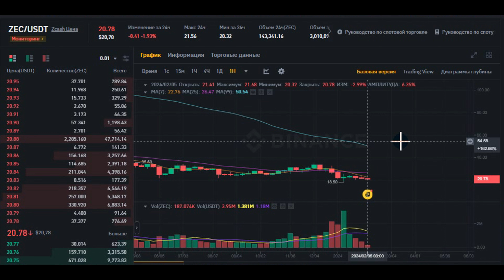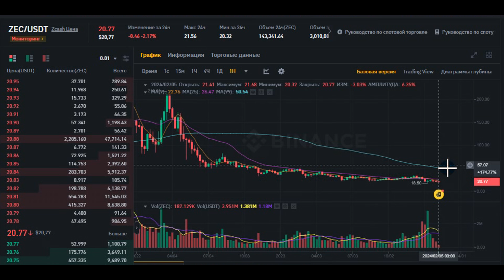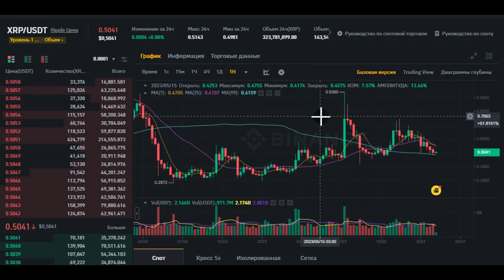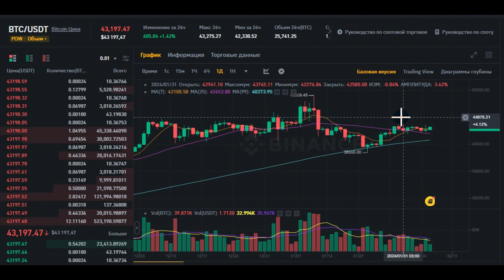ZCASH даст ЖАРУ!! 💥💥BITCOIN RIPPLE БИТКОИн прогноз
00:00 - начало выпуска

Курс биткоина Отзывы Cryptmod, CryptMod, Криптмод

Тайм-коды:
 00:00 Вступление